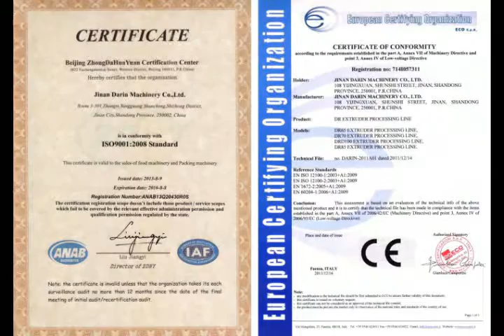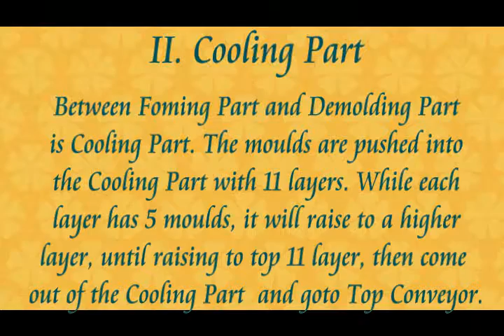Oat Chocolate Forming Machine